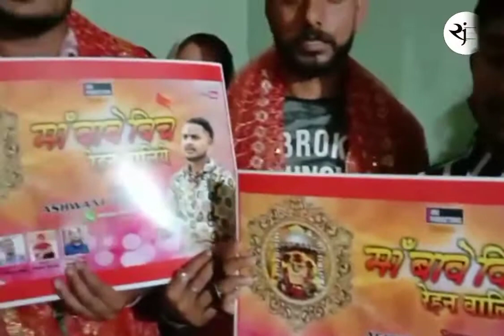भाजपा परिवार की मौजूदगी में Ashwani Jogi जी की भेंट "मां बावे बिच रैहन वालिऐ" भेंट रीलिज की गयी।